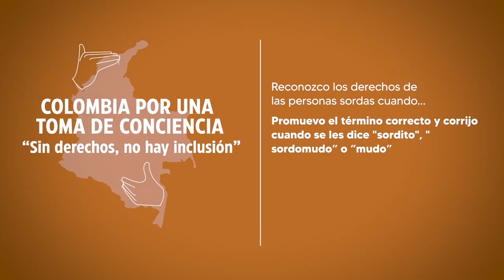Lenguaje Correcto: No te pongas en mis zapatos, reconoce mis derechos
Reconozco los derechos de las Personas Sordas cuando…

Promuevo el término correcto y corrijo cuando  se dice  “sordomudo” “sordito” “discapacitado”. No, no, no, ES Persona Sorda 🎯